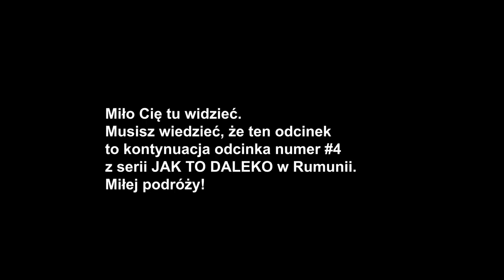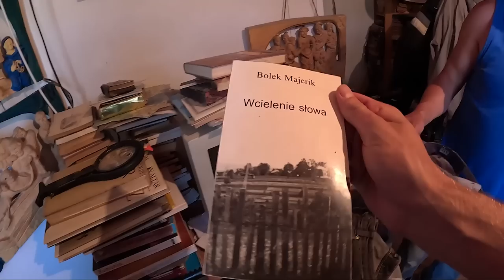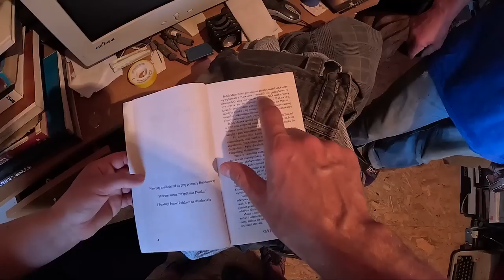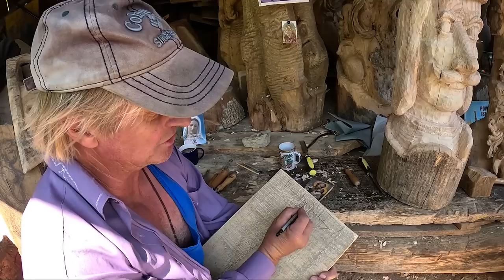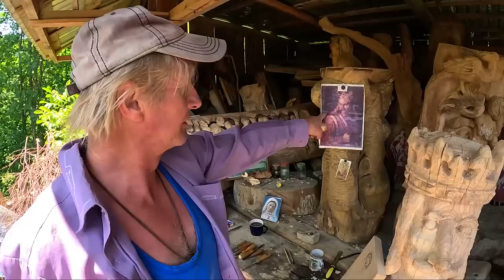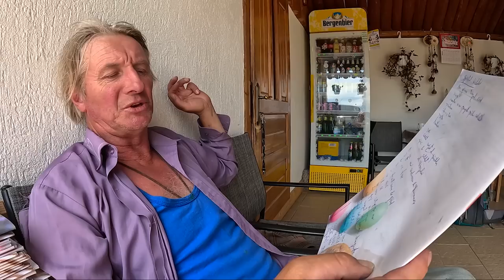RUMUNIA - Bukowina - Czy POLACY są DYSKRYMINOWANI?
Bolek Majerik opowiada nam o Polakach w Rumunii i życiu tutaj. Jego rodzina jeszcze w XIX wieku przybyła do Bukowiny, a dokładnie wioski Piesza i się tam osiedliła. Dom, który wybudowano ze 150 lat wstecz wciąż stoi i mieszkają w nim rodzice Bolka - mama i tata. Mając okazję podpytuję Bolka o takie aspekty jak dyskryminacja Polaków w Rumunii czy aspekty życia jeszcze przed zmianą ustroju politycznego w 1989 roku. Czy Bolek woli świat dziś, a może tęskni całym sobą za tym, co było kiedyś?